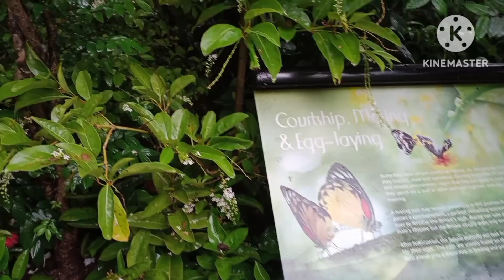The Most Beautiful Singapore Changi Airport / World Best Airport/Bengali vlog